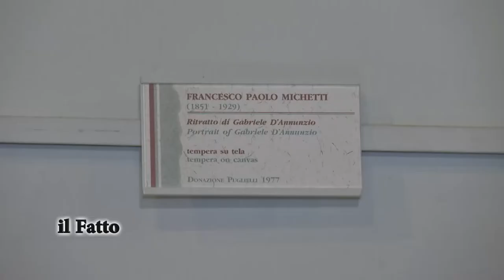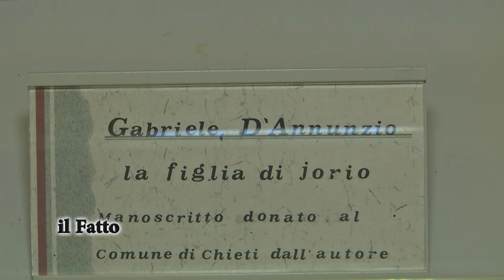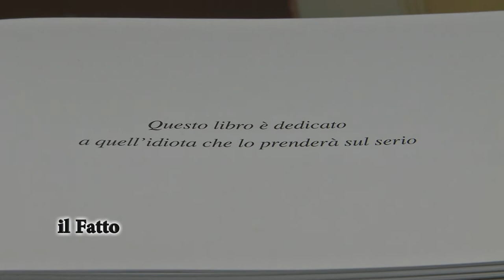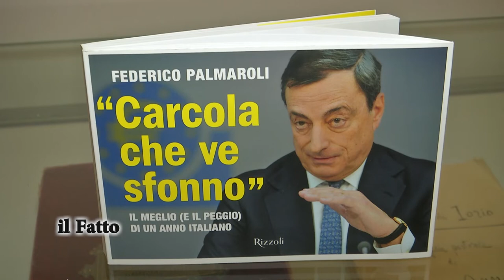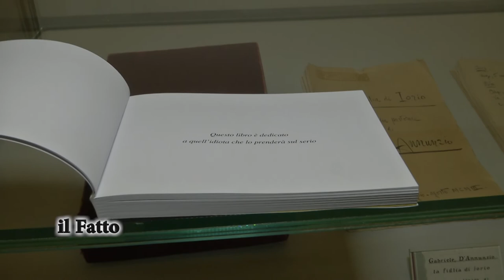IL FATTO - Federico Palmaroli "Osho" tra D'Annunzio e Draghi